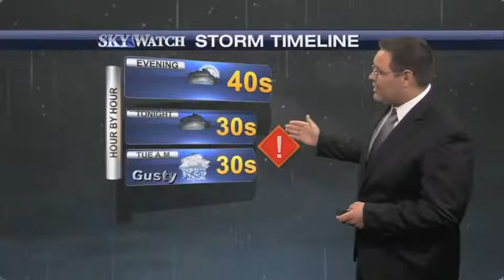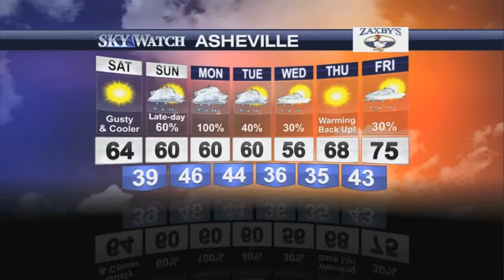Meteorologist Kenneth Webb Reel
I am Meteorologist Kenneth Webb.  I am graduating from University of North Carolina of Asheville in December 2015.  This is my Meteorologist Reel #1.  This Reel was edited by Chief Meteorologist Jason Boyer during my internship from January - April 2014.

I will post more reels at a later time.